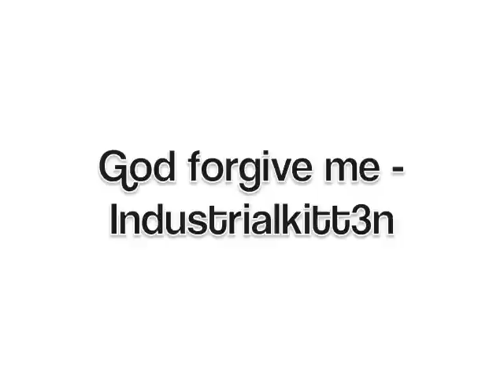God forgive me - Industrialkitt3n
wrote a song in like 10 minutes.. this is it.